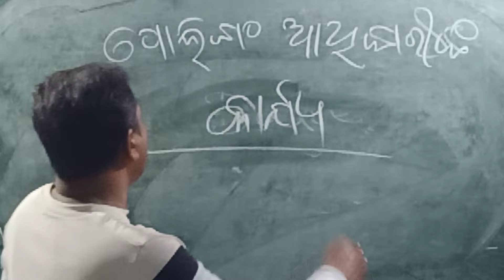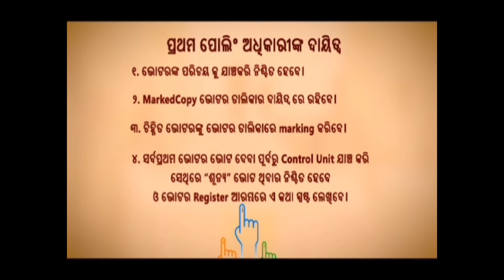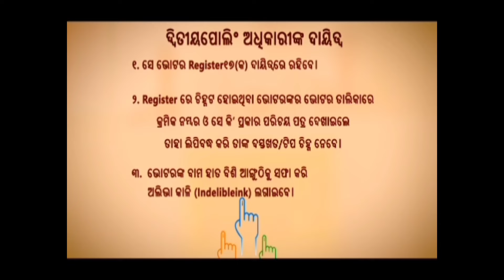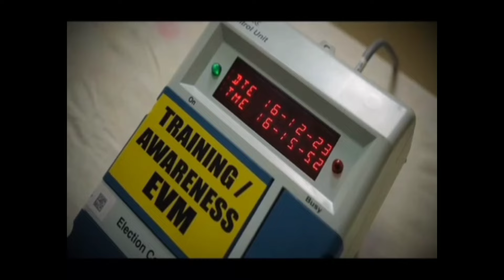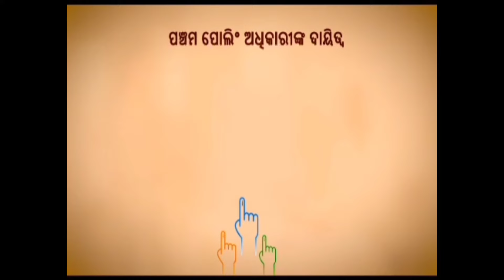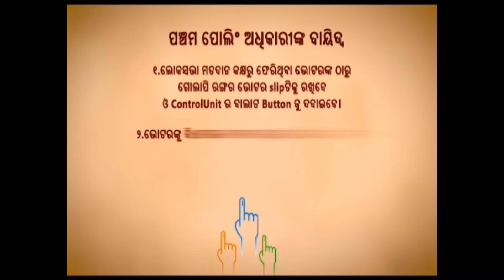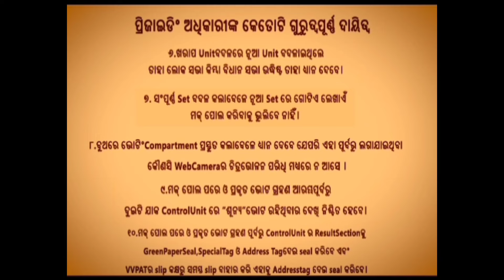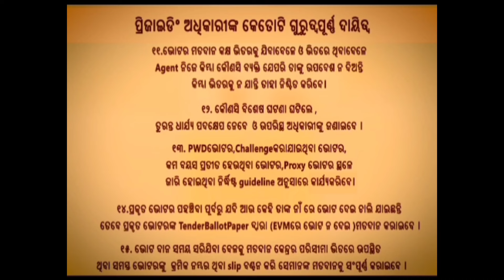Duties of polling officer // Duties of all polling officers in general electioni